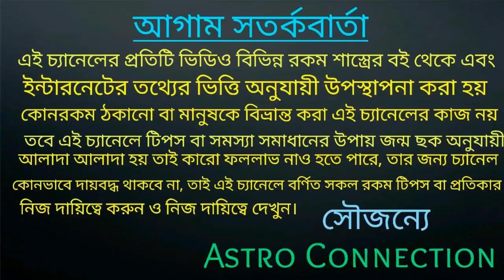তুলা রাশির October মাসে সুখের প্রদীপ জ্বলতে চলেছে!!!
বন্ধুরা এই ভিডিওতে আমি বলেছি জাতক-জাতিকার October2020 কেমন যেতে চলেছে এই মাসে আপনাদের সুখের প্রদীপ জ্বলতে চলেছে।